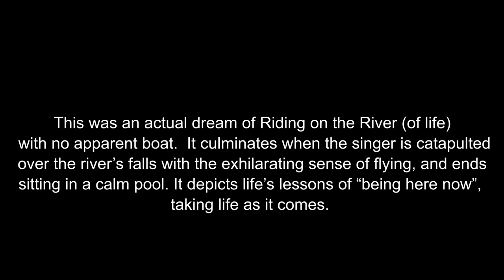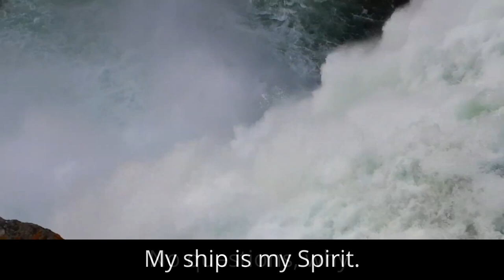Ride On The River - S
Music and Lyrics by Craig Wolfe
This was an actual dream of riding on the River (of life) with no apparent boat.  It culminates when the singer is catapulted over the river’s falls into a calm sense of flying, and ends with sitting in a calm pool. It depicts life’s lessons of “being here now” taking life as it comes.